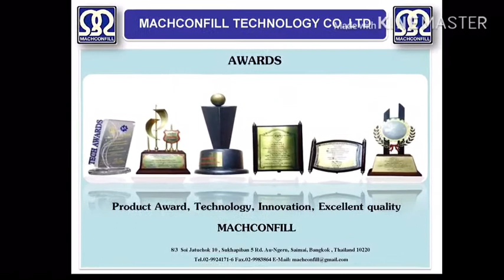เครื่องบรรจุขวดแก้ว -เครื่องปิดจุ๊ก-เครื่องปิดฝาอัตโนมัติ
Machconfill Technology Co., Ltd.
     was established on November 8, 1991 the Company opened 30 years ago by a registered capital of 30 million, and its first factory located in Bangkok, Machconfill Technology Co., Ltd. Establish the design of Manufacture, packaging machinery covers the complete field of technology, sort bottle Machine ,Rinsing , filling , Capping Bottles , Glue Cold Labeling Machine, Sticker Labeling,  , Shrink Film Wrapping Machine Automatic Including packaging in many forms, other conveyor system . To meet the needs of a rapidly growing domestic market. Which at that moment machinery, almost all households in the country. Imported from abroad  which has a high price. Who operate in medium and small sizes can not afford to compete. We offer a new alternative, is Locally Manufactured Machinery, overseas and another way under the brand" Machconfill "
Factory : 8/3 Moo 5 Soi  Jatuchok 10 Sukhapiban 5 Rd.Au-Ngern,Saimai,Bangkok   10220

by. Machconfill Technology Co., Ltd.

เราคือผู้ออกแบบและผลิตเครื่องบรรจุดื่ม น้ำผลไม้ น้ำดื่ม อาหาร ยา และเคมีภัณฑ์ ทุกรูปแบบ จำหน่ายในประเทศและส่งออก ด้วยประสบการณ์มานานกว่า 30 ปี ทางบริษัทฯ ได้พัฒนาสินค้าให้มีคุณภาพ อีกทั้งบริการหลังการขายที่พร้อมให้บริการ¬แก่ท่านตลอดเวลา บริษัท แมคคอนฟิล เทคโนโลยี จำกัด

🔺รับออกแบบและผลิตเครื่องบรรจุภัณฑ์🔺

โดยบริษัท แมคคอนฟิล เทคโนโลยี จำกัด

8/3 หมู่5 ซ.จตุโชติ10 ถ.สุขาภิบาล5 แขวงออเงิน กรุงเทพ

IDLine:machconfill3

🔺ทำตามความต้องการของลูกค้า (made to order)🔺